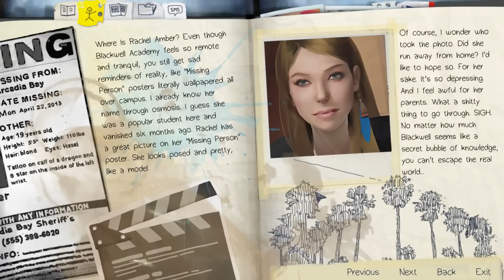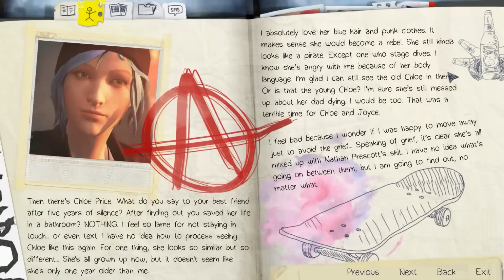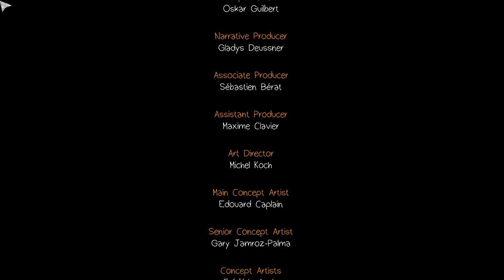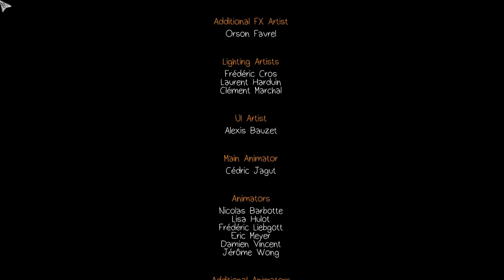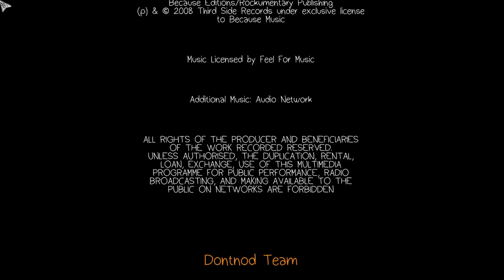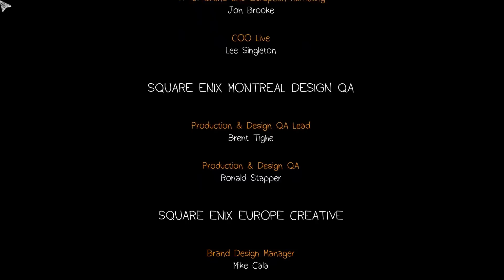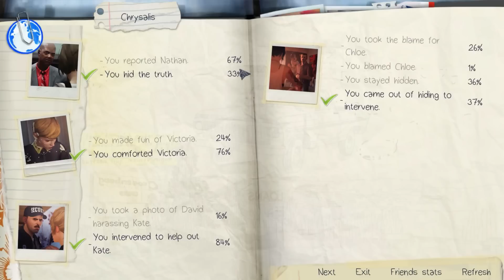► Life is Strange - Priznanie | #6 | PC Gameplay | 1080p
6. časť gameplay na hru Life is Strange od Square Enix. Je to epizodická interaktívna dráma, v ktorej sa dej zameriava na Max Caulfieldovú, fotografickú študentku, ktorá zistí, že má schopnosť v akomkoľvek okamihu ovládať čas, čím dokáže zmeniť dôležité udalosti. Hra sa skladá z piatich epizód, pričom sa každá z nich bude vydávať do obehu s dvojmesačným rozostupom.

Life is Strange Priznanie
Life is Strange Slovenský Komentár
Life is Strange Slovenský / Český Let's Play
Life is Strange Slovenský / Český Gameplay